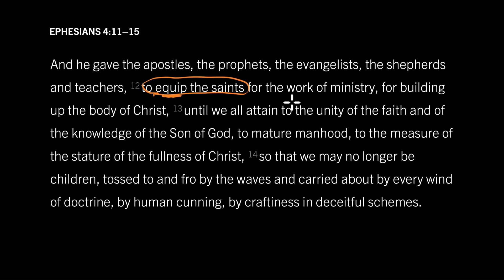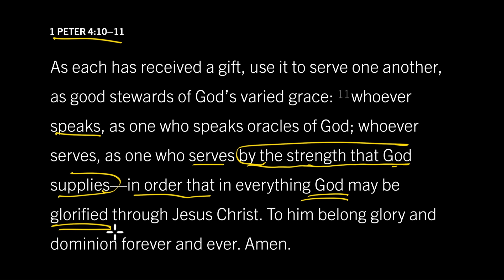Christian Life as Supernatural Combat: Ephesians 6:10–13, Part 3